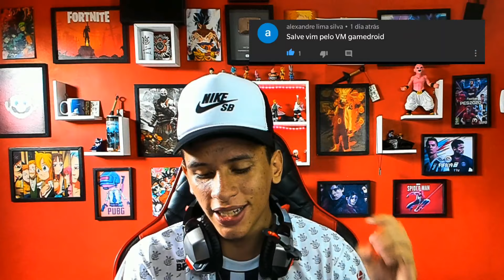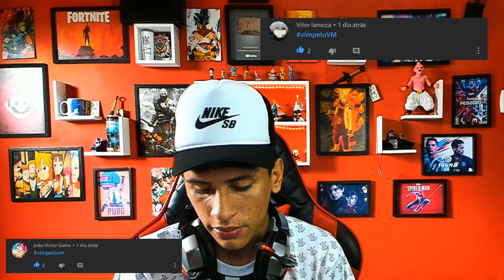NÃO PARAM!! SAIU MAIS UM NOVO NARUTO KONOHA ULTIMATE STORM PARA ANDROID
Vinicius Matheus, 23
Celular: ROG PHONE 5s